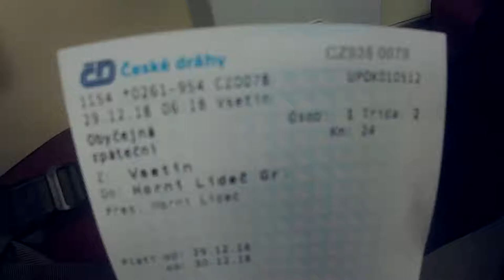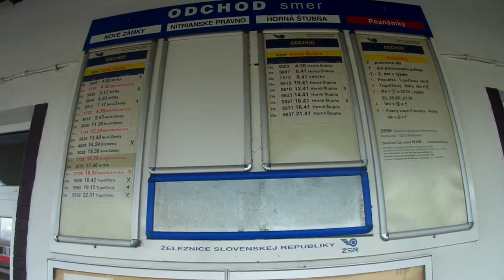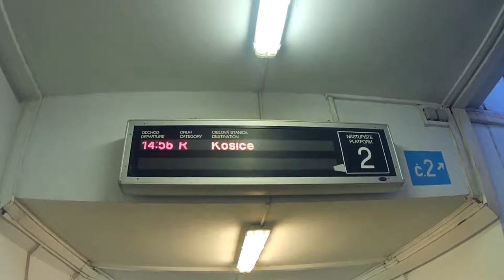Výlet na jihozápad Slovenska / 29.12.2018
Tentokrát jsme si projeli jihozápadní část Slovenska.